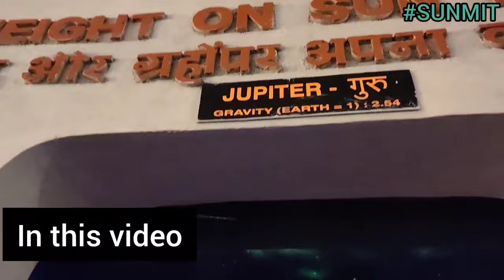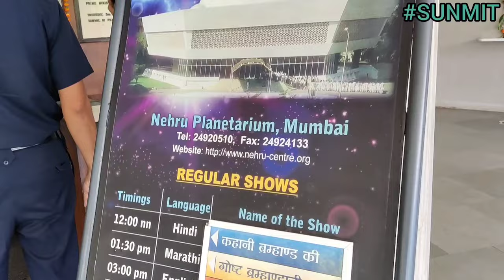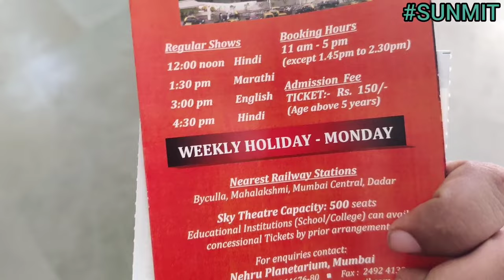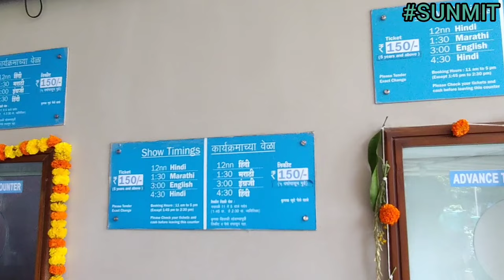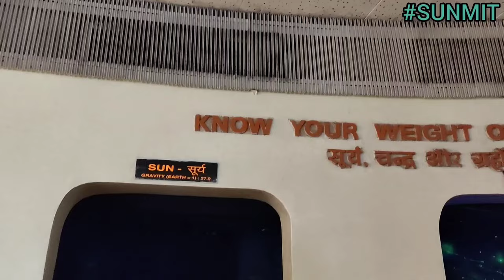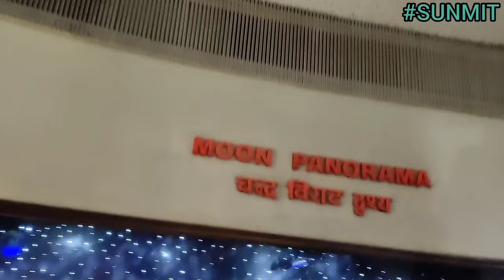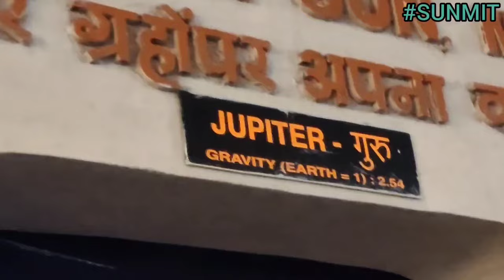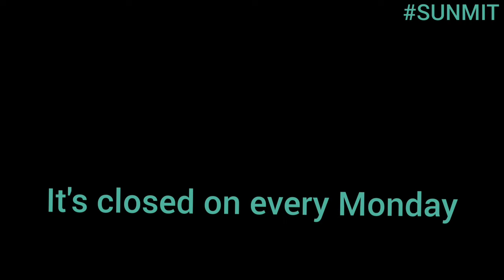Nehru Planetarium Mumbai Worli | Complete Guide for Nehru Planetarium 2022 | Mumbai Darshan Vlog